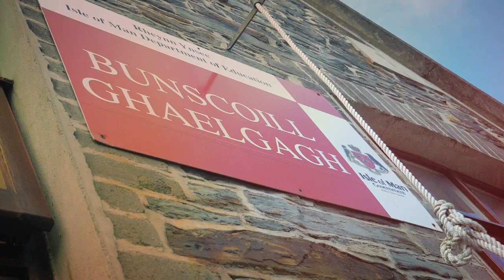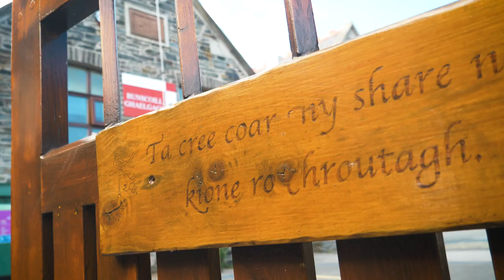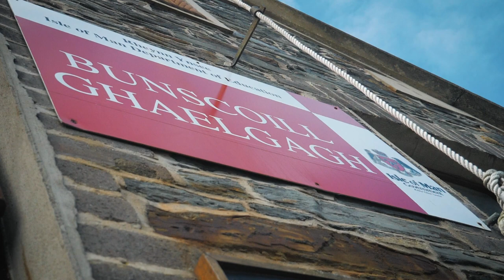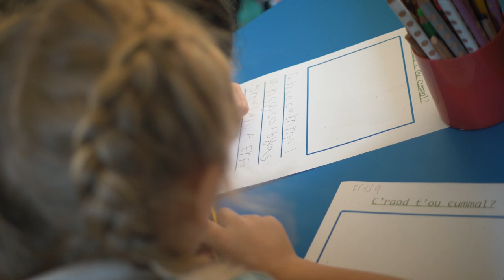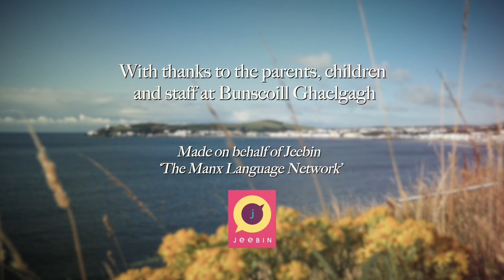Manx Today: A parent's view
Why do parents send their children to a school that teaches in Manx Gaelic?
What do they hope their children will gain from it?
How do they find themselves connecting with the wider language community?
… The answers are more diverse than you might think.

Manx is a language revitalisation success story celebration all over the world.
At the centre of this modern flourishing of the Isle of Man's Gaelic language is its place within the education system and, in particular,  the Manx language medium school, the Bunscoill Ghaelgagh.
This film speaks to parents of children currently in the Bunscoill Ghaelgagh, as well as with some of the important figures behind the school's continued success today.

This film was made by Jeebin, the Manx Language Network, with the assistance of the Isle of Man Government Department of Education, Sport and Culture, and Culture Vannin.
It was first shown at the British Irish Council in 2021, as a focal point for discussions around EML and Early Years.

This film was produced in 2021 and it is released here by Culture Vannin.